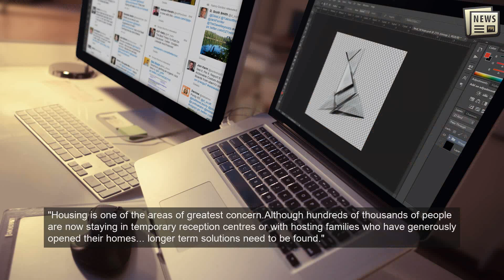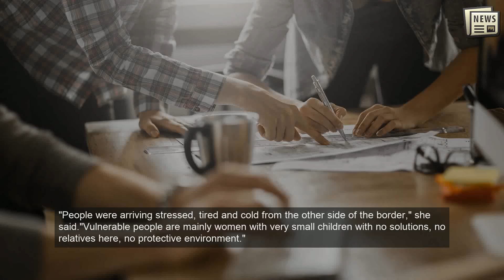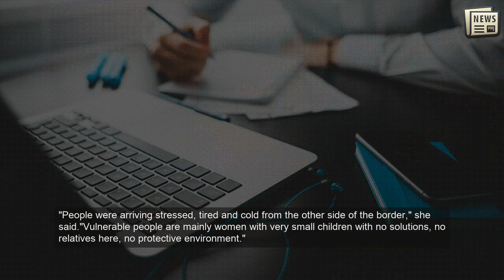Another 40,000 Ukrainians flee war: UN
GENEVA: Many of the nearly five million people who have fled Ukraine will not have homes to return to, the United Nations said Saturday as another 40,000 fled the country in 24 hours.